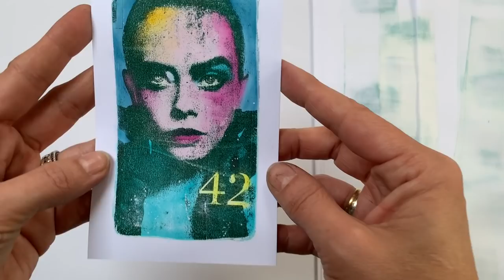Colored Image Resist Printing With Gelli Arts® + PanPastel® by Birgit Koopsen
Watch and create along with Birgit as she adds a twist to this popular gel printing technique!